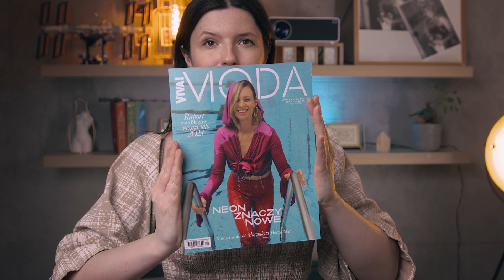🛍 Co można znaleźć w szmateksie? NAJMODNIEJSZY KOLOR ROKU 2023 MAGENTA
🛍 Co można znaleźć w szmateksie? STYLIZACJA JESIENNA ZA GROSZE

Paczkomat CHO01B
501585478